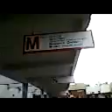Paignton Bus Station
This is my tour of Paignton Bus Station for all you bus lovers out there have a look and see what you think it might not be as big as London but its a start!